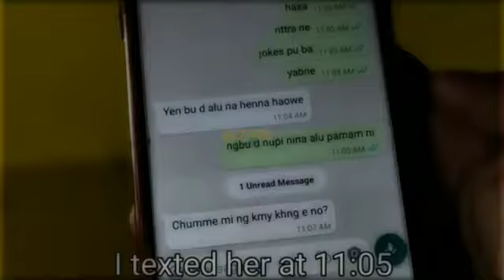Tinkcool new funny WhatsApp status video 🤣🤣🔥